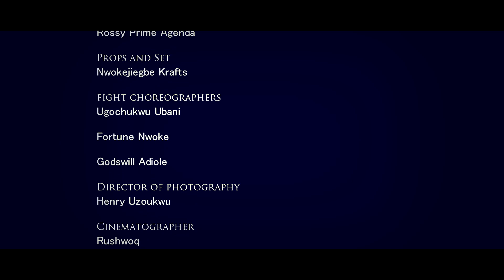PEPE - EPISODE 8 (Doctor kiss) Henry Nwokejiegbe | Chidi Anyawu | Ken Nwokejiegbe | Emma T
Agent Joe tried to arrest the drug distributor Doctor kiss, he never find it easy...